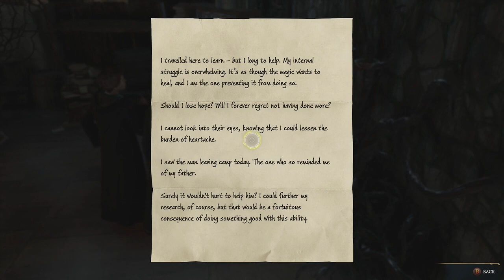HOGWARTS LEGACY WALKTHROUGH PART11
WELCOME BACK TO PART 11 ENJOY!